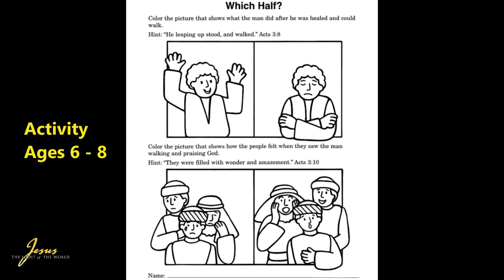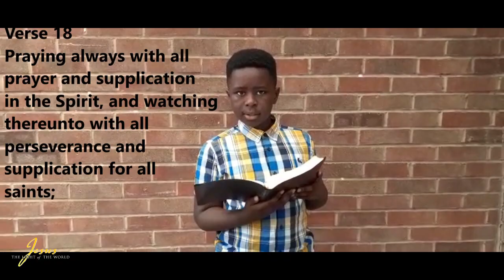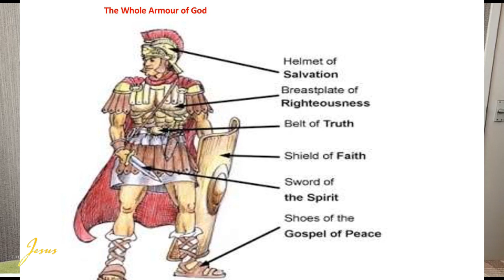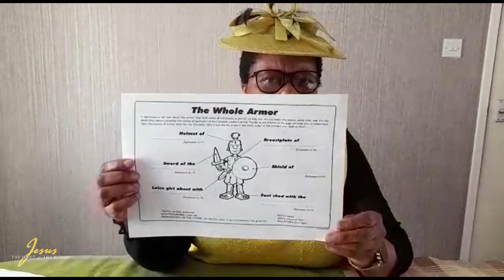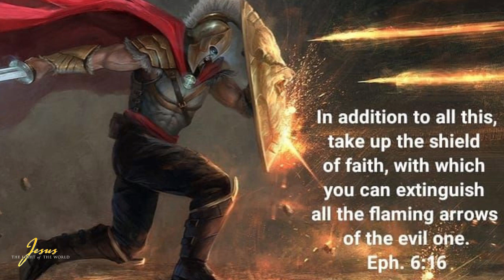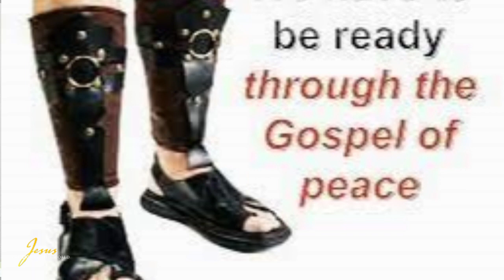14-08-2022: Elementary Sunday School kids video